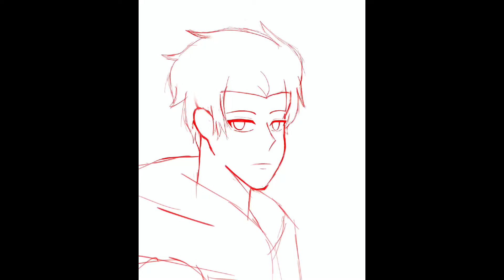Fanart for one animation /speedpaint/✨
✨Fanart for one animation!✨

-pa shout out naman lods!HAHA

Apps🎨
Procreate
CapCut